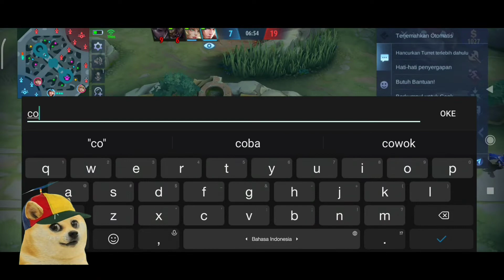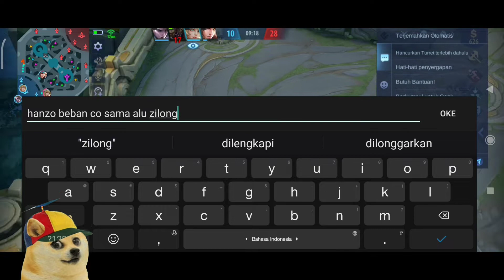COBA HERO VALIR REVAMP BUILD MAGE MERAH SEMUA EH DAPAT TIM BEBAN 😭 C*K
Hallo Gaess, Selamat datang di qin gaming waktu nya kita gaming mobile legends lagi gaess, oke gaess kali ini saya kesempatan pakai hero mage yaitu namanya eh gatau nya ulti nya full damage gak nyangka padahal build canda merah semua lo gg gak gaess, nah gimana sih seru nya pakai hero dan build merah semua full damage nya simak sampai habis ya kawan ku 😅🙏

ohiya gaess jangan lupa ya beri dukungan channel saya berupa like , komen (kritik dan saran) dan tentunya subscribe juga nyalakan loncengnya gaess, terimakasih banyak bagi yang telah menonton sampai habis semoga terhibur ya 😁👍